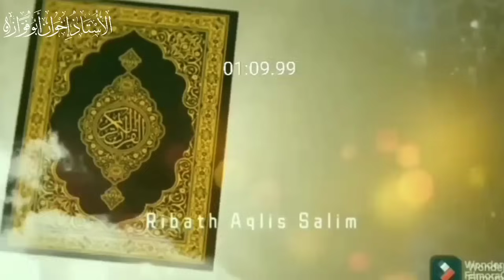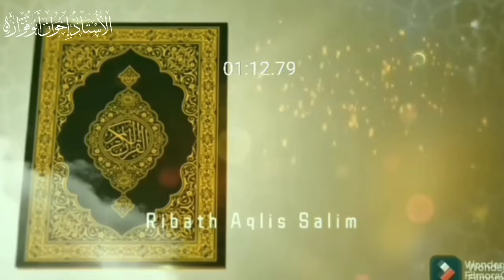KEDIRI RAYA DEKAT PUSAT JOKAM ❗ CABUT BAIAT DARI IMAM PUSAT ISLAM JAMA'AH